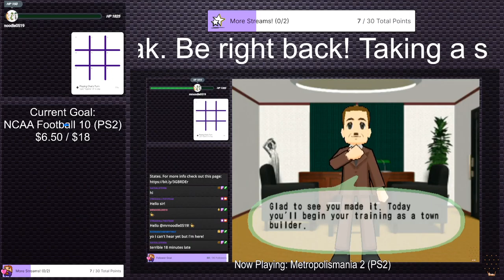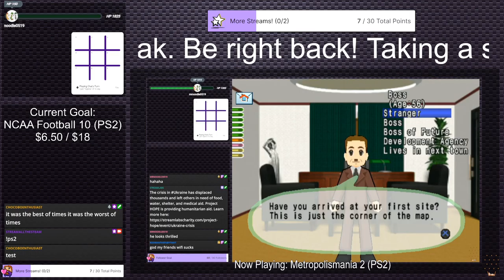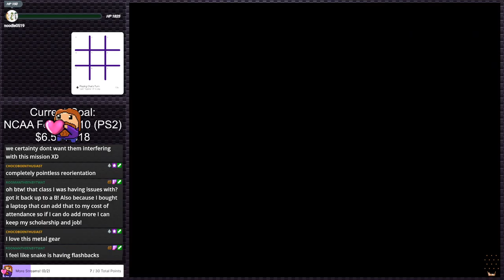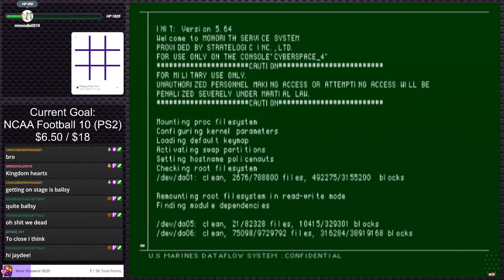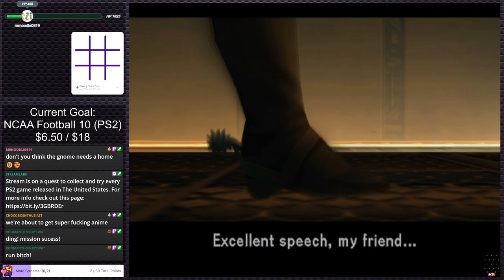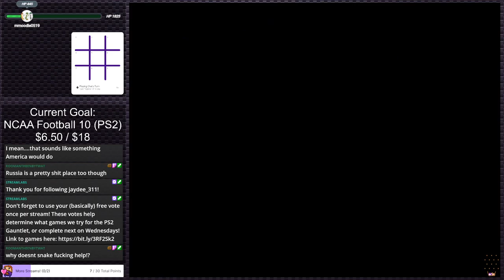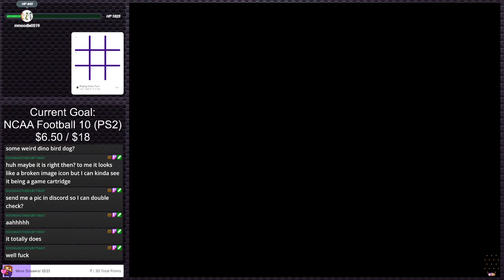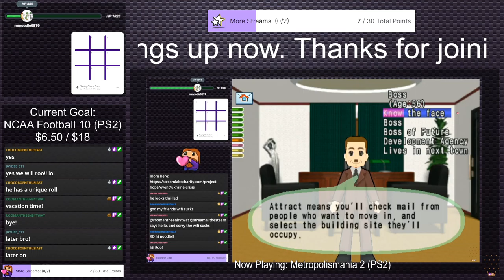Metal Gear Solid 2: Sons of Liberty (Stream 1.5) | Stream Plays #10 (Twitch VOD)